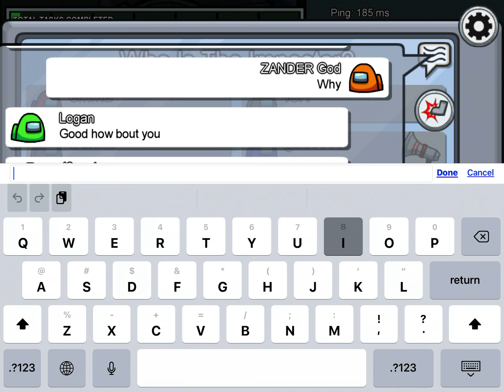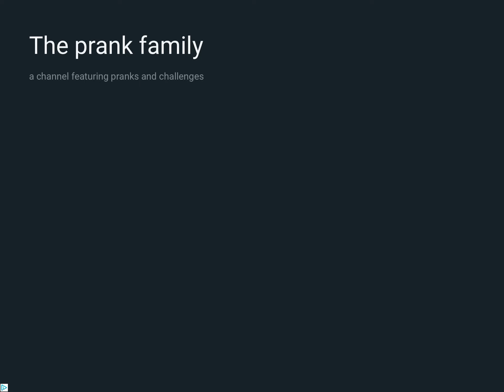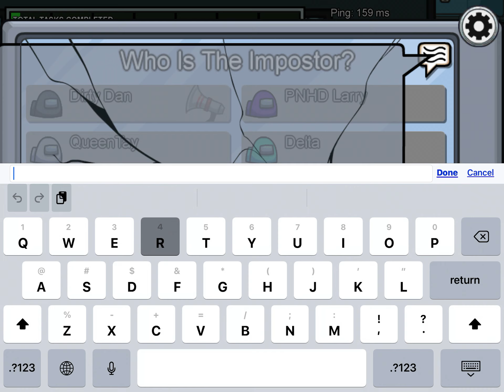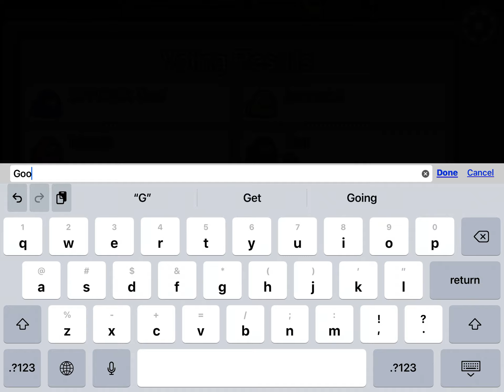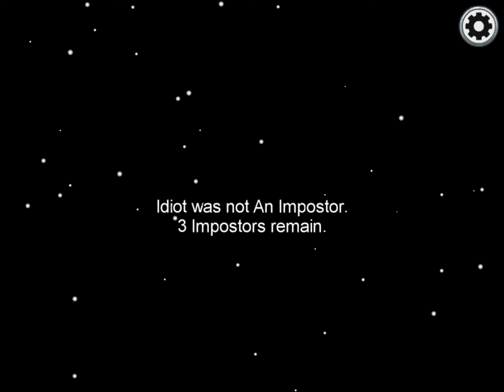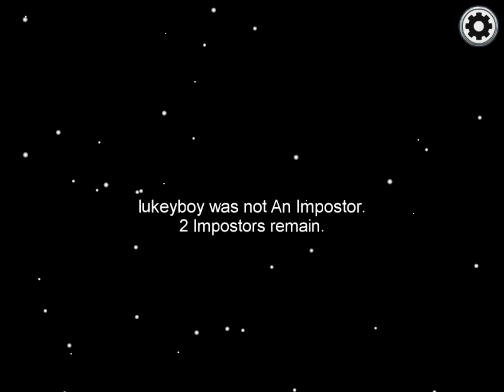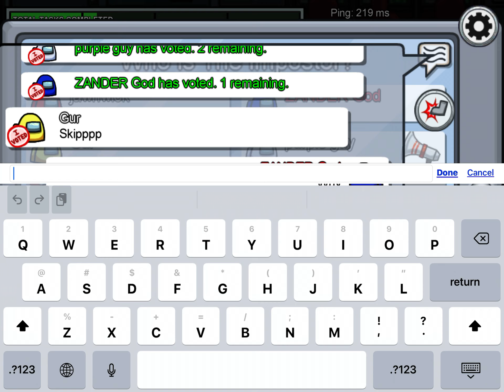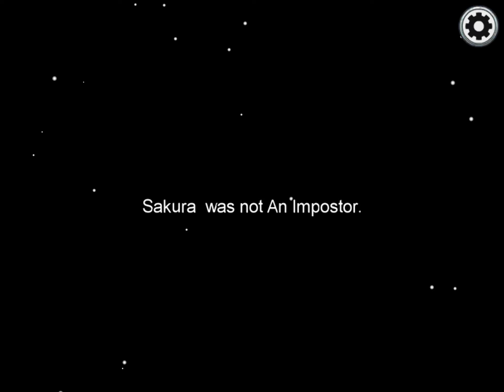I found a hack